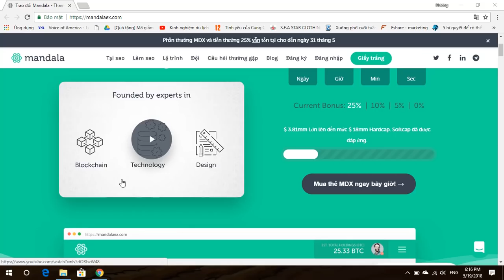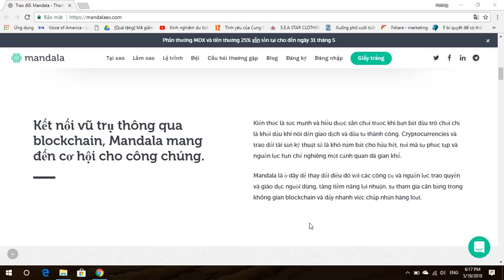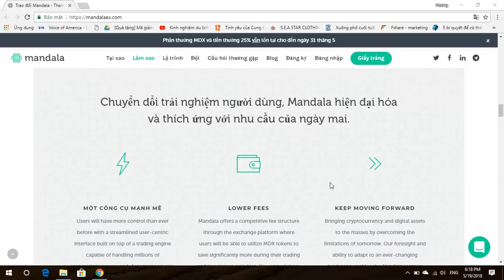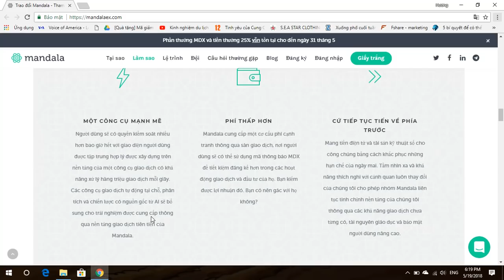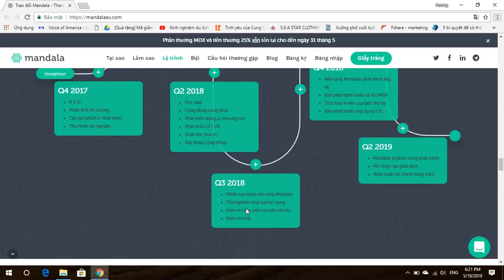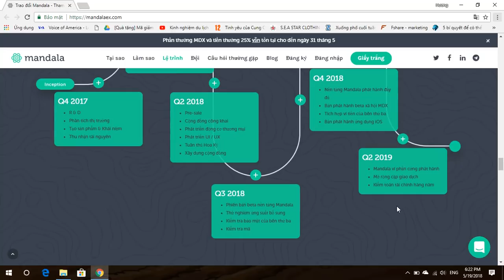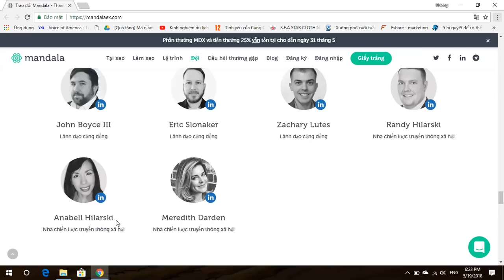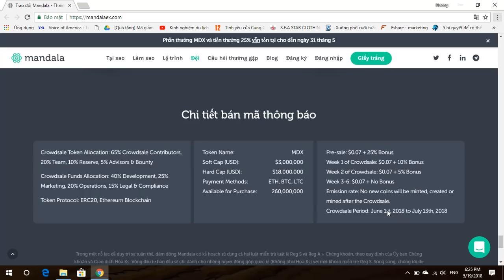Phân Tích Và Đánh Giá Dự Án Mandala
Mandala là một nền tảng sẽ mang lại tiền điện tử và tài sản blockchain cho công chúng thông qua một giao diện người dùng được thiết kế đẹp mắt và dễ hiểu công nghệ giao dịch. Mandala giới thiệu một mã thông báo chức năng, MDX, sẽ được sử dụng để giúp tạo điều kiện cho các giao dịch đơn giản và thành công hơn thông qua các công cụ thân thiện với người dùng.

By:  thanden99